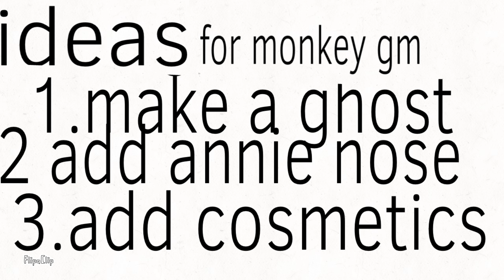ideas for monkey game animation 2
Here’s a sneak peak for monkey game animation 2!
⚠️WARNING⚠️ this is not a link to download monkey game it’s a link to download flipaclip the app that I made this video on